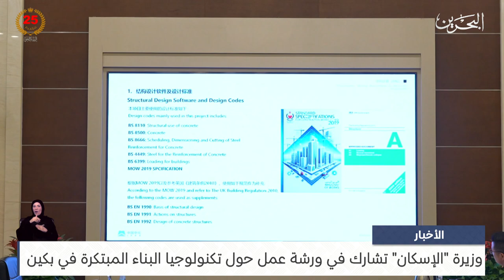البحرين مركز الأخبار : وزيرة الإسكان تشارك في ورشة عمل حول تكنولوجيا البناء المبتكرة في بكين